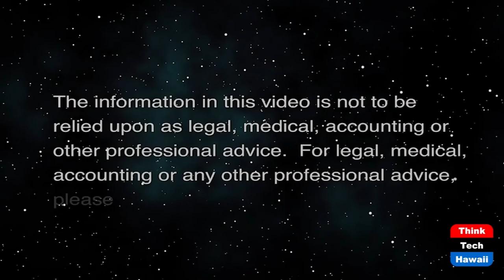Introducing Xoe Heeney and her New Show (Adventures in Commercialization)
Learning About Commercialization of Science.  The host for this show is Jay Fidell.  The guest is Xoe Heeney.

We meet Xoe Heeney, host of our new talk show called Adventures in Commercialization, and dealing with the principles and best practices of commercializing scientific research, including research in energy, medicine and technology in general.